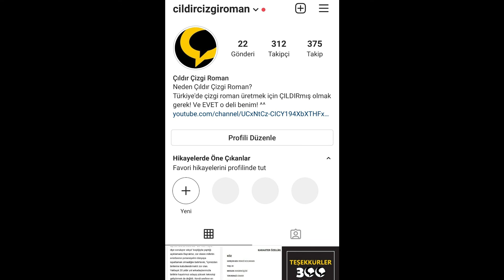YERLİ YÜKSELİYOR! (Çıldır Çizgi Roman)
Tanto çizgi roman karakteri ve Kısas çizgi roman serisi yaratıcıları Onur Çetincengiz ve Kamil Lofçalı ile Yerli Yükseliyor üzerine keyifli bir sohbet. Ayrıca, projede jüri üyesi olarak görev aldığım için heyecanla gelişmeleri takip etmekteyim. Beni jüri üyelerinden biri olarak seçtikleri için buradan, bu vesileyle kendilerine tekrar teşekkür ederim. Keyifli seyirler!